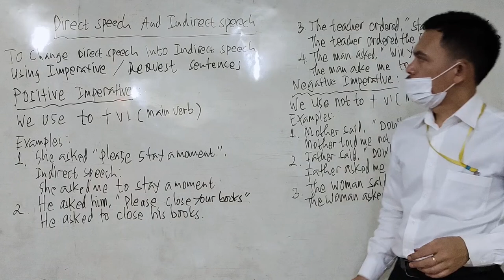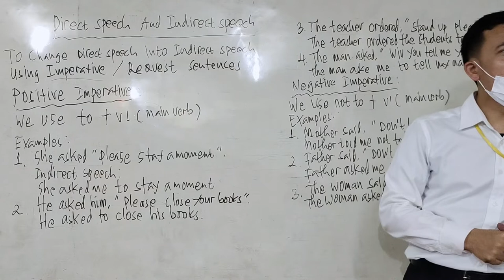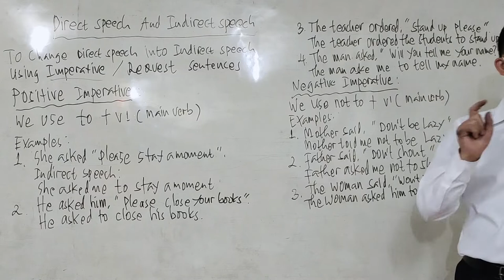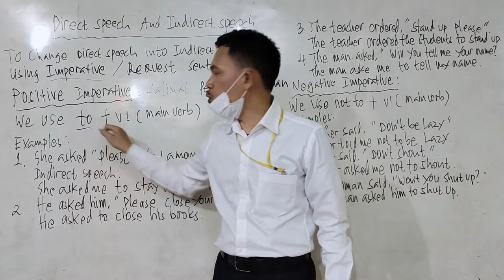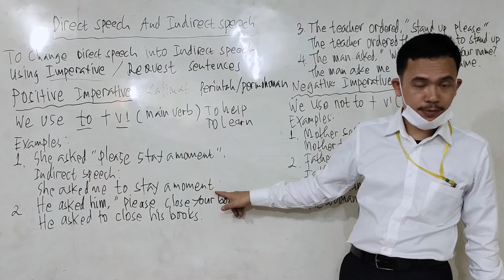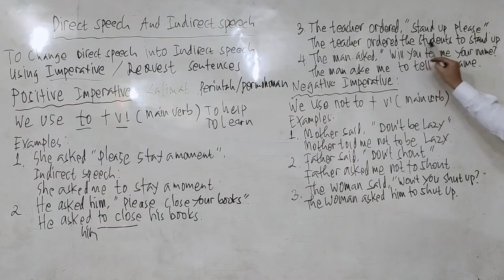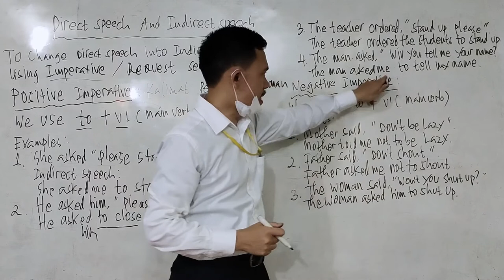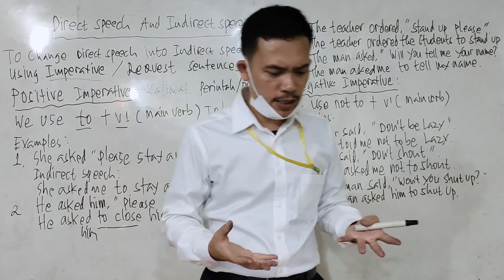How To Change Direct Speech Into Indirect Speech || Positive Imperative || Negative Imperative